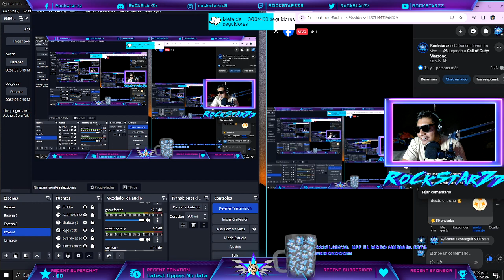PRIMERA VICTORIA DE DUOS EN WARZONE EL INMORTAL Y EL PACIFICO